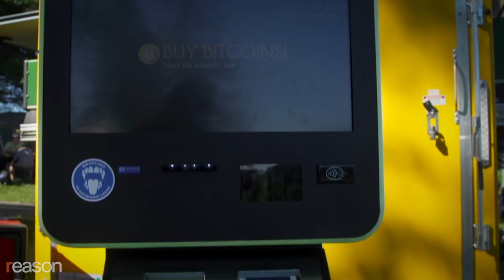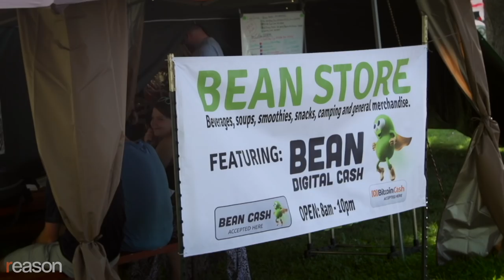'Warlords Will Take Over' and Other Lines Libertarians Are Tired of Hearing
We traveled deep into the woods of New Hampshire to ask the libertarians at the 2018 Porcupine Freedom Festival what they're tired of hearing when they tell others their political beliefs.

Venezuela didn't try real socialism. Bitcoin is a tool for criminals. Without big government, warlords will take over.

We traveled deep into the woods of New Hampshire to ask the libertarians at the 2018 Porcupine Freedom Festival, a.k.a. PorcFest, what lines they're most tired of hearing.

Organized by the Free State Project, the annual festival is a week-long campout for libertarians, anarchists, and other self-identified fans of freedom. They gathered to attend workshops, purchase cannabis-infused coffee with cryptocurrency, and talk philosophy around a raging bonfire.

There was plenty of ideological diversity, but the attendees seemed united by the reactions that their friends and family members have to their political views.

Produced, shot, and edited by Justin Monticello. Music by Dan Lebowitz, The Grand Affair, Geographer, and Matt Harris.